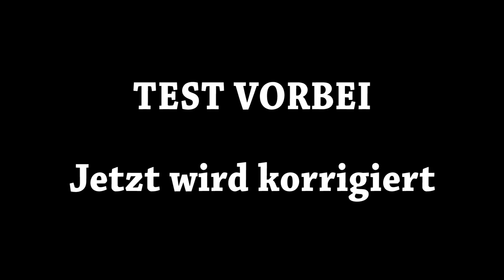Versagt Cheng bei der Theorieprüfung?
SSI Dive Center Huerth
Aachener Straße 548
50226 Frechen-Königsdorf